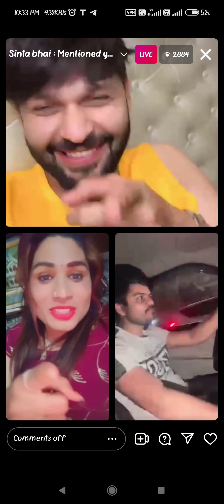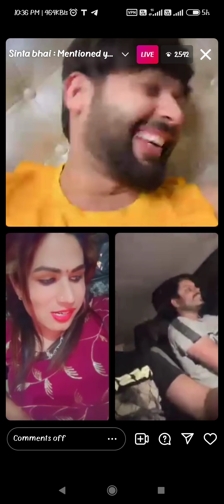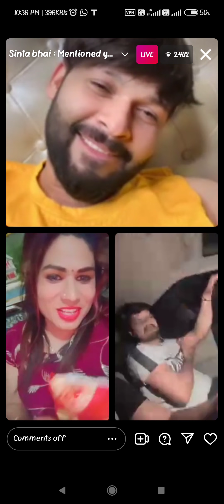minakshi की फट गई SINTA KI LIVE VEDIO LIVE INSTAGRAM FULL बकचोदी करते